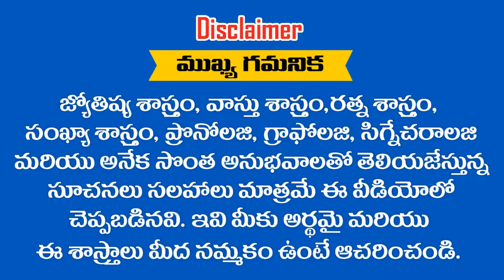" NIRMALA " అనేది మీ పేరు అయితే ఈ వీడియో చూడండి || RAMM KRISH NIHAN